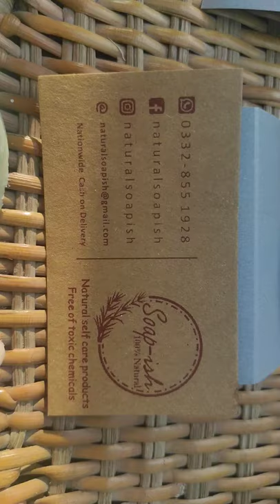Soap ish 100 pure and organic